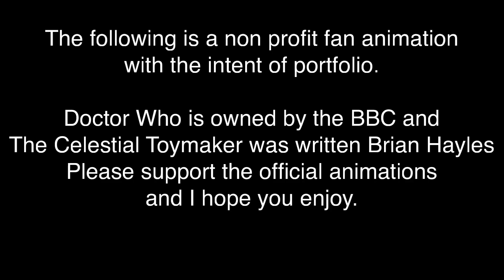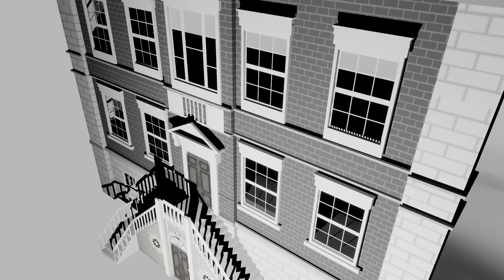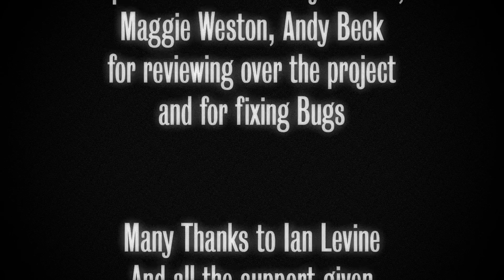Doctor Who | The Celestial Toymaker | The Celestial Toyroom | Part 2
Here is the Second part of an animated recreation of the Celestial Toyroom Story, Thank you all again for the immense support these videos have gotten. I Hope you enjoy.

Also quiet obviously im interested in making animated releases of the audio officially, So if anyone from the BBC or Big finish is watching and is interested in making these too, please consider this as my portfolio.

This Projects idea was initially concepted in 2 August 2022
3D Training began on the 3rd of October. (This is my first full 3D Animated Project and so training was required)
And production began on 1st November
Finishing on 21st Febuary

Doctor who is Owned by the BBC and the Celestial Toymaker is written by Brian Hayles
Audio is an edited version of the loose cannon LC36 Reconstruction of the Celestial Toy room.